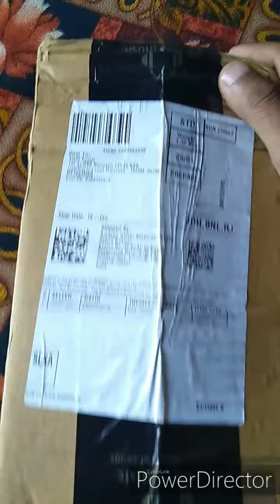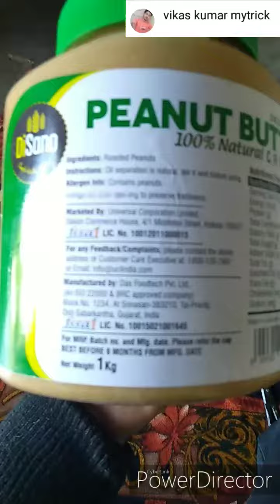Unboxing Disano peanut butter in Amazon.com 20/1/2020